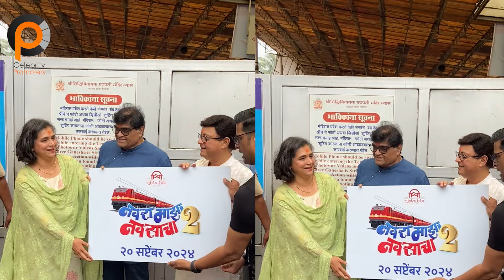"नवरा माझा नवसाचा 2' चित्रपटाचा मनोरंजक प्रवास २० सप्टेंबरपासून | Navara Maza Navasacha 2